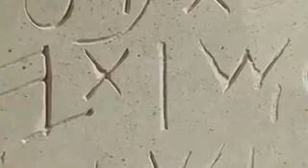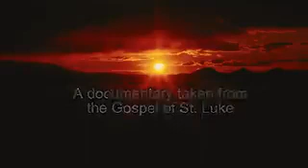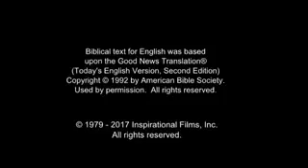जीसस फिल्म हिंदी में | हिंदी में यीशु मूवी | Mobile Data Friendly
जीसस फिल्म हिंदी में | JESUS Film in Hindi | हिंदी में यीशु मूवी

यह फिल्म ल्यूक के सुसमाचार के माध्यम से यीशु के लिए एक आदर्श परिचय है। यीशु अपने चमत्कारी जन्म से लेकर कब्र से उठने तक लगातार लोगों को आश्चर्यचकित और भ्रमित करते हैं। ल्यूक की किताब, सभी चमत्कारों, शिक्षाओं और जुनून के अंशों के माध्यम से उनके जीवन का अनुसरण करें।

भगवान सब कुछ बनाता है और मानव जाति से प्यार करता है। लेकिन मानव जाति भगवान की अवज्ञा करती है। परमेश्वर और मानवजाति अलग हो गए हैं, परन्तु परमेश्वर मानवजाति से इतना प्रेम करता है, वह मानवजाति के लिए छुटकारे की व्यवस्था करता है। वह हमारे लिए संशोधन करने के लिए अपने पुत्र यीशु को एक सिद्ध बलिदान के रूप में भेजता है।

यीशु के आने से पहले, परमेश्वर मानवजाति को तैयार करता है। भविष्यद्वक्ता यीशु के जन्म, जीवन और मृत्यु की बात करते हैं।

यीशु ध्यान आकर्षित करता है। वह दृष्टान्तों में सिखाता है कि कोई वास्तव में नहीं समझता है, अंधों को दृष्टि देता है, और उन लोगों की मदद करता है जिन्हें कोई मदद के लायक नहीं देखता है।

वह यहूदी नेताओं को डराता है, वे उसे एक खतरे के रूप में देखते हैं। इसलिए वे यहूदा के माध्यम से गद्दार और उनके रोमन उत्पीड़कों की व्यवस्था करते हैं, यीशु को सूली पर चढ़ाने के लिए। उन्हें लगता है कि मामला सुलझ गया है। लेकिन जो औरतें यीशु की सेवा करती हैं उन्हें एक खाली कब्र मिलती है। शिष्य घबरा जाते हैं। जब यीशु प्रकट होता है, तो उन्हें संदेह होता है कि वह वास्तविक है। लेकिन यह वही है जिसकी उसने हमेशा घोषणा की: वह उनका सिद्ध बलिदान है, उनका उद्धारकर्ता, मृत्यु पर विजयी है। वह स्वर्ग में चढ़ता है, अपने अनुयायियों से कहता है कि वह दूसरों को उसके और उसकी शिक्षाओं के बारे में बताए।

This Channel makes no claims of copyright ownership of the video or any music or song(s) contained within this video, as they belong solely to their rightful and respective creator(s), producer(s), and/or author(s).

The sole purpose of these videos are that the Lord Jesus Christ be praised, worshiped and glorified in every nation of our planet.